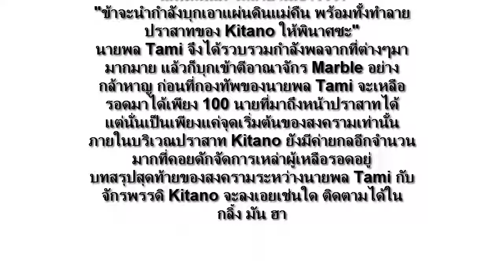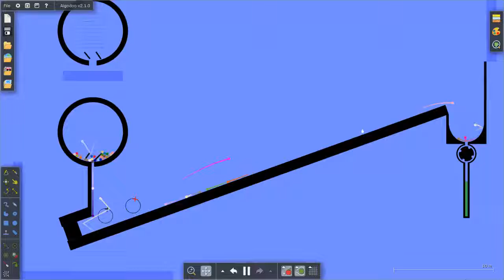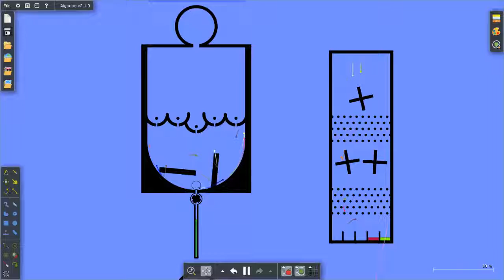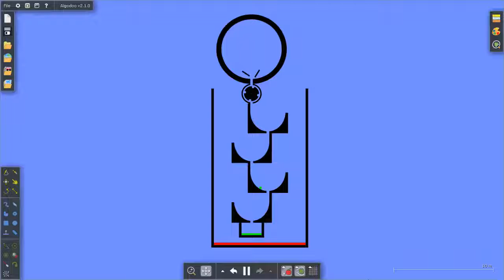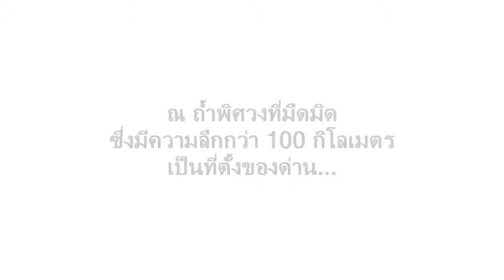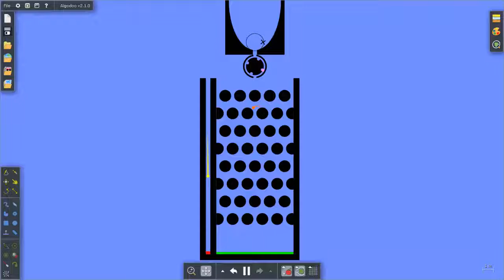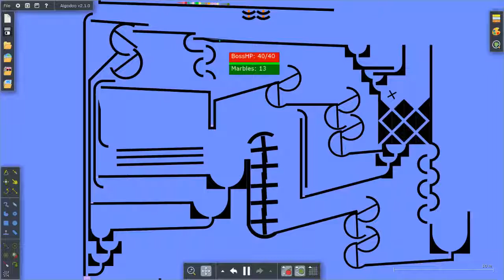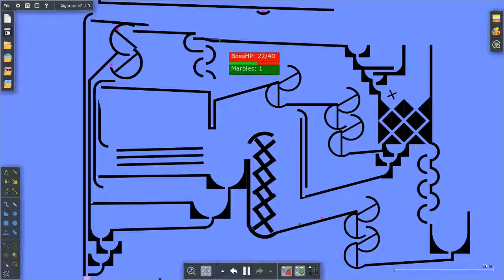กลิ้ง มัน ฮา - Marble's Castle season 5 - Algodoo Marble Race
ขอต้อนรับเข้าสู่รายการ กลิ้ง มัน ฮา ตอนที่ 5

เหล่าลูกแก้วทั้ง 100 ลูกจะต้องบุกตะลุยในแต่ละด่าน เพื่อหาผู้เข้ารอบ ก่อนที่จะเตรียมตัวบุกพิชิตปราสาท Kitano ให้ได้

ผลลัพธ์ของการต่อสู้ของเหล่าลูกแก้วจะลงเอยเช่นใด

Program used - Algodoo สำหรับการสร้าง Marble's Castle
                            Camtasia Studio 8 สำหรับอัดวีดีโอ

Music used

Boxcat Games - Again the Wall
Boxcat Games - Mission